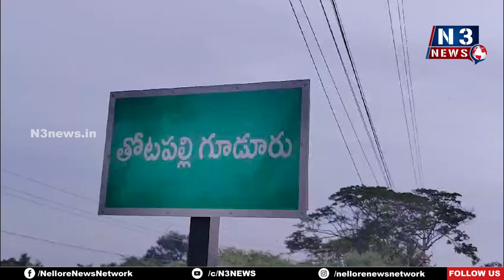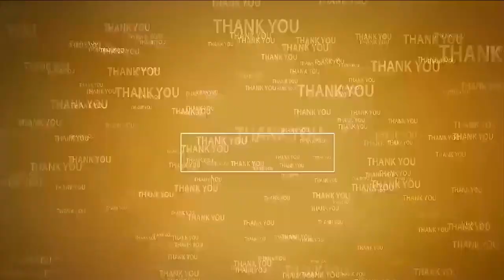టీపీగూడూరులో గుర్రం జాషువా, బోయి బీమన్న‌ జయంతి వేడుకలు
- నివాళుల‌ర్పించిన ఉపాధ్యాయులు, మేధావులు
- వ్యాస‌ర‌చ‌న పోటీల్లో విజేత‌ల‌కు ప్రోత్సాహ‌క బ‌హుమ‌తులు